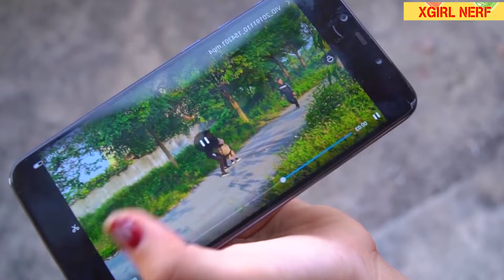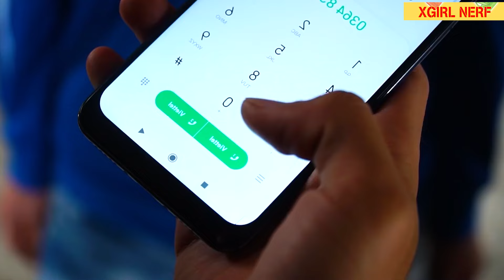Xgirl Nerf Studio: Warriors SEAL X Girl Nerf Guns Battle Between Red Gao Team Vs Spider Man Team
Team Red Gao and Witch's battle with Team Spider Man and Swat was extremely dramatic and exciting.
Which team will win? Let's follow along!